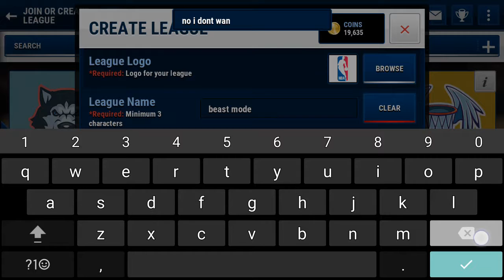Cleveland Cavaliers destroyed by the New York Knicks NBA game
NBA Live gameplay New York Knicks beat Cleveland Cavaliers. NBA ea sports 2K17